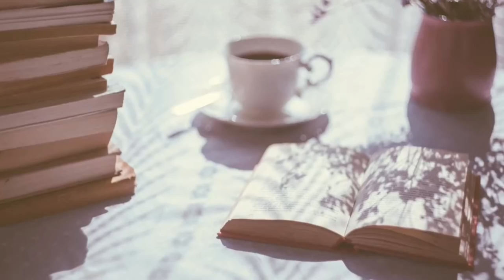Books I'm Scared to Read TAG (ORIGINAL) *Reprised!*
Hello! Happy 4 Year BookTube Anniversary to meeee! I love and appreciate every single one of you!

Books I'm Scared to Read TAG! (ORIGINAL)

1. Read a book that has ties to a painful part of your past- (personal-ancestry, race, religion, tribe, ethnicity, family, etc).
2. Read a Classic in your Favorite Genre.
3. Read a book that depicts a horrific time in human history.
4. Read an Adventure Story.
5. Read a book that's based on a Horrific True Story.
6. Think up a title, any title, google it...and read the book you find!

THE CHALLENGE -you have 6 months from the date you make this tag and choose the accompanying books, to read all of these books and do some sort of review/update on your reading experience!

|| ABOUT ME ||